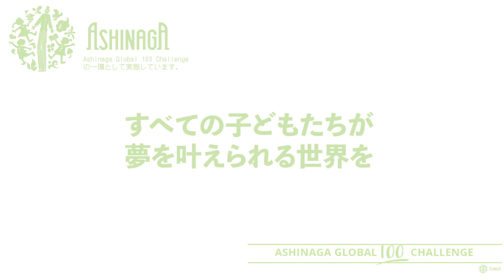あしながチャリティーソング「Thank you for the song」を、中村萌子がソロで歌いました！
今後も、アーティストの歌唱動画をたくさんアップしていきます。

本プロジェクトは「Ashinaga Global 100 Challenge」の一環として実施しています。
寄付は以下より受け付けております。

・クレジットカードでのご寄付
一回のご支援：

作詞：松井五郎
作曲：馬飼野康二
編曲：岩田雅之
歌唱：K★Bオールスターズ
城南海　翠千賀　宮本美季
RiRiKA　海蔵亮太　中村萌子
堀優衣　佐々木麻衣　鈴木杏奈　佐久間彩加

本楽曲はポニーキャニオンより発売中のアルバム『テレビ東京系「THEカラオケ★バトル」5th Anniversary BEST』に収録されています。